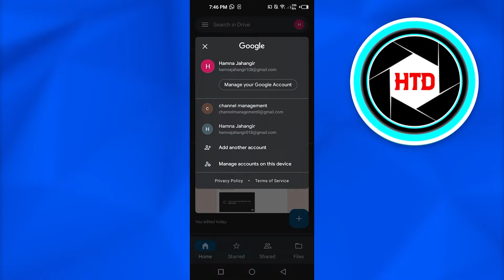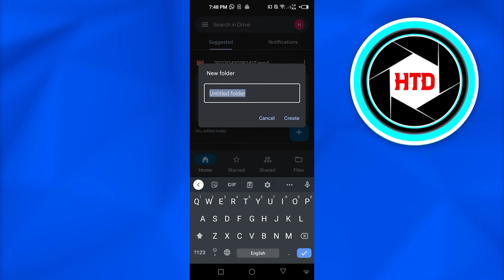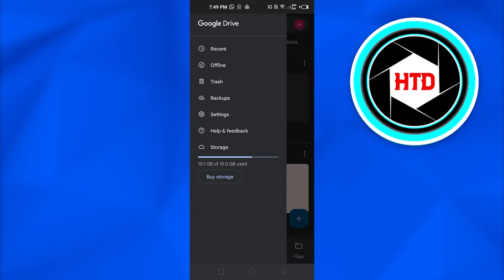How To Upload Photos And Videos On Google Drive | Simply in (2025)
How To Upload Photos And Videos On Google Drive (2025)

Learn How To Upload Photos And Videos On Google Drive. This is super easy to do and takes only a few minutes of your time.